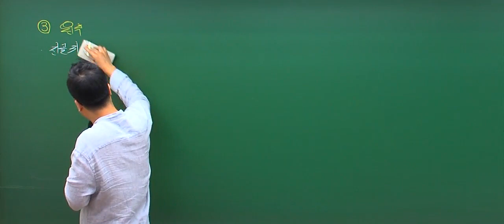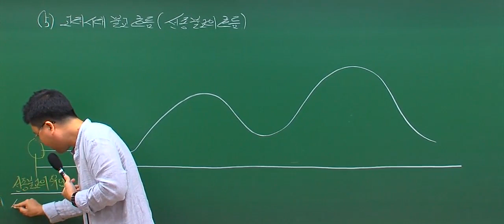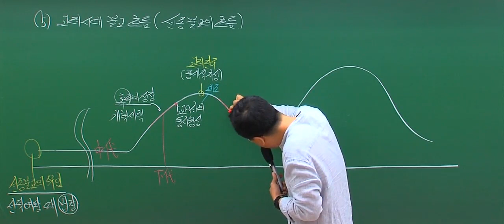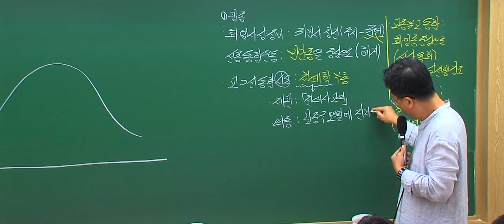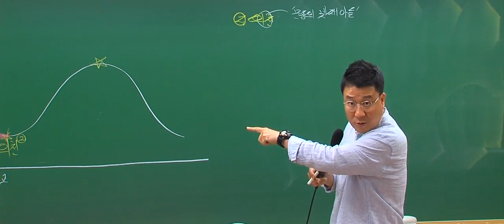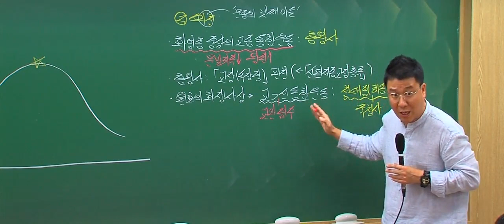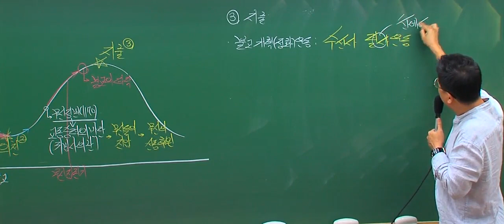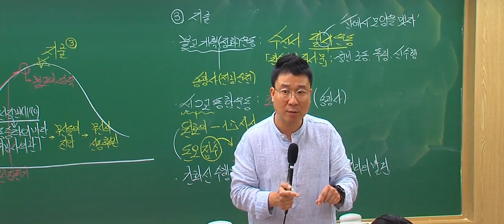[해커스이중석] 한국사 '원측과 혜초'